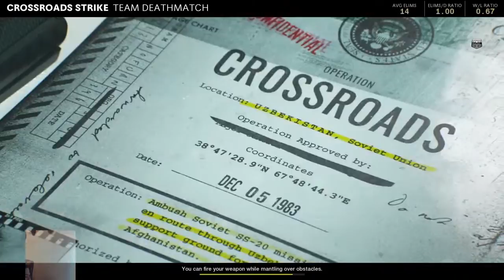Sergio Ascanio Live PS4 Broadcast